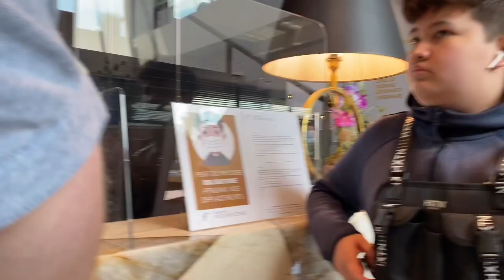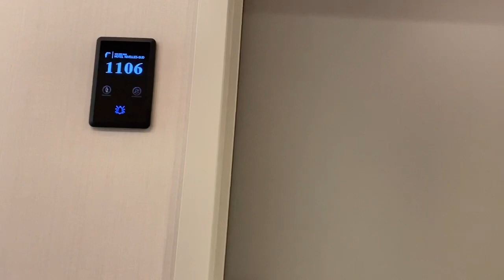A TRIP TO NIVELLES BELGIUM kasama ang Vicks VAPORUB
Our first room was so disappointing so we upgraded our room

PINAY DUTCH COUPLE in The Netherlands ❤️
Our vlog content is all about our daily lifestyle, travels, passion, fashion, collection, cooking, parenting and our different cultures as a Filipina and Dutch couple having fun with vlogging!

❄️SOCIAL MEDIA❄️